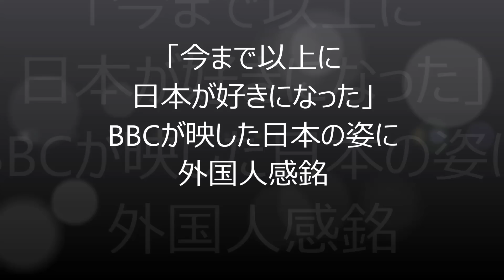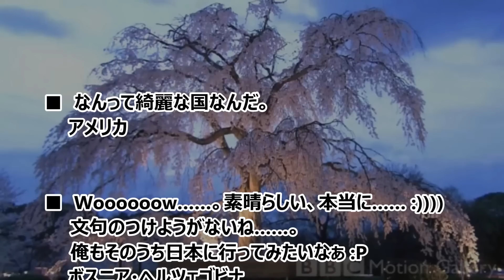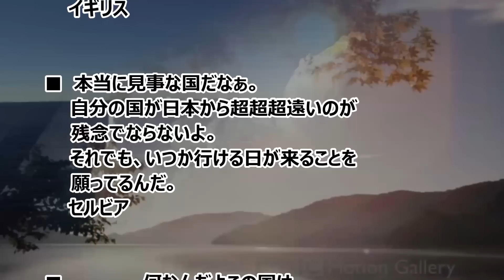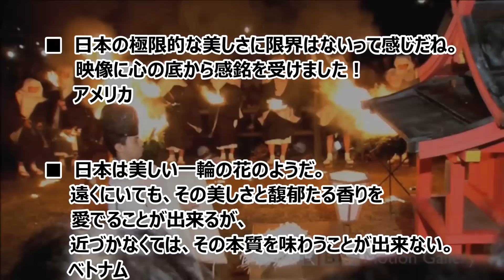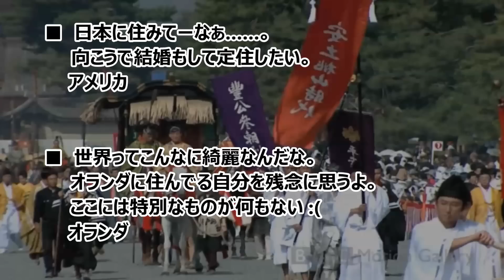【海外の反応】「世界ってこんなに綺麗なんだな」日本の感動的な美しさに世界が大絶賛！BBC制作の日本紹介動画がヤバすぎると驚愕する外国人続出！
映像はイギリスの公共放送局BBCが製作したもので、
日本の春夏秋冬それぞれの自然風景、文化、伝統、
テクノロジーなど、日本を様々な面から紹介しています。

1：23から数秒間、オーロラの姿も紹介されていますが、どうなんでしょうか。
北海道でも数年に一度、太陽フレアの活動が活発な時などに見られるそうですが、
朝焼けのようなオレンジ色に若干色づく程度の現象が多く、
実際新聞社などに、朝焼けとオーロラを間違えて認識した読者から、
幻のオーロラの写真や目撃談が寄せられることがままあるそうです。

とにかくも、美しい瞬間が詰まったこの映像。
外国人からも感嘆の声が寄せられていました。

‹人気動画›
【海外の反応】日本とアメリカのある違いが世界的な話題に！外国人も日本のシステムには感動し賞賛の嵐「日本での暮らしが恋しい！！！」

【海外の反応】日本の技術が自転車の窃盗を完全防止！そのハイテクさに外国人まさかの仰天「日本よ、アンタらちょっとやり過ぎだ」

【海外の反応】日本好きな外国人も驚愕！外国人からみた日本のすごいところ18選

日本人「日本が嫌いな外国人って何が理由で嫌いなの？」日本人の疑問に外国人が答える【海外の反応】

【海外の反応】「日本に賞賛を！！」 アフリカの食を救う日本の支援に世界中から感謝の声!!

【海外の反応】「まぁ見てろ 数年後に謎が解けるわ！」中国人 日本のスポーツ界でドーピングが少ないのは何故アルか！

自衛隊 感動秘話！海外派遣中の【とある出来事】 自衛隊の神対応が超絶かっこいい【海外が感動する日本の力】

海外の反応 『なぜ日本人が知らないの？美しいのに・・・』ほとんどの日本人が知らない楽曲に外国人が感動！

海外の反応 『日本人って何なの？』 発明の真偽をめぐって再生が数千万超の動画 海外で話題に！

引用：
海外「今まで以上に日本が好きになった」 BBCが映した日本の姿に外国人感銘